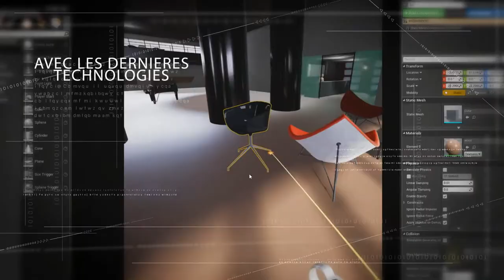Formations continues 2017 : e-tribArt, école 3D en ligne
Découvrez les formations continues de l'école 3D en ligne e-tribArt : reconversion professionnelle, améliorations des compétences vers les métiers de l'infographie 3D. Testez l'enseignement en ligne, intégrez une école reconnue par l'Etat !